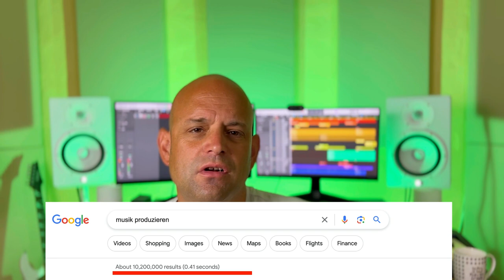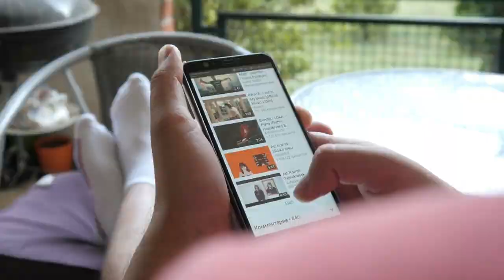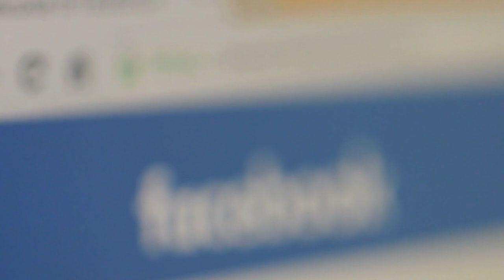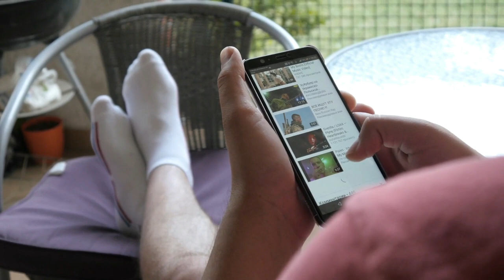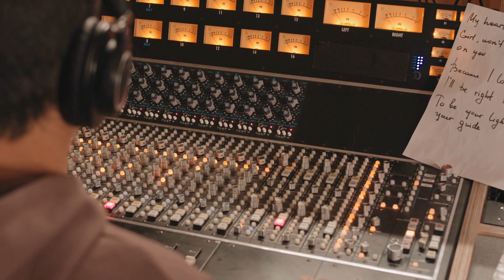Kannst du nur mit YouTube & Google Musik produzieren lernen ?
Kannst du dich vom Anfänger zum Musikproduzent weiterbilden, indem du nur mit YouTube und Google lernst? Natürlich , egal, of du mit einem Mac oder einem PC arbeitest, egal welche Software du benutzt, YouTube und Google bieten dir eine riesige Wissensquelle und das auch noch kostenlos.

Aber: Musik produzieren ist komplex. Es ist nicht einfach schnell zum Profi zu werden, auch wenn du dir ein Tutorial nach dem anderen anschaust. Das Wichtigste  ist dass du ein System entwickelst.